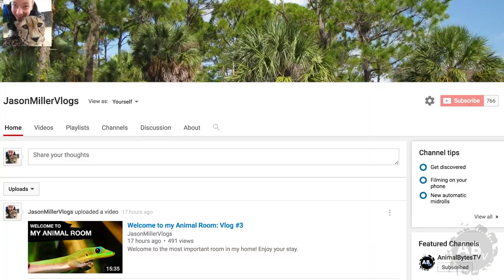Flesh-eating Mollusk CHEWS Fish's Face!!! 5 Weird Animal Facts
Flesh-eating Mollusk CHEWS Fish's Face!!! Jason Miller, host of 5 Weird Animal Facts, will explain 5 weird facts about the Chambered Nautilus. Learn 5 reasons why Chambered Nautilus give me nightmares!! See how these Chambered Nautilus have more tentacles than any other cephalopod. The Chambered Nautilus can split a human finger all the way down to the bone with a single punch. Keep watching for more weird facts about the Chambered Nautilus.

5 Weird Animal Facts Links

5 Weird Animal Facts with Jason Miller is one of the most funny and engaging shows on AnimalBytesTV.

Check out these amazing organizations that help to save the lives of animals!